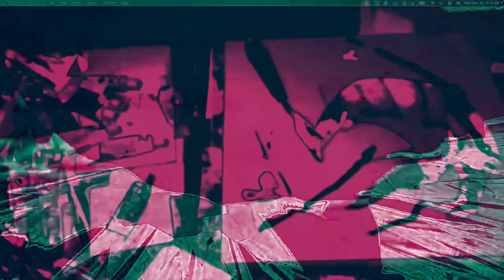[EPILEPSY WARNING] Movie 22 12 12 20h48m54s *Photosensitivity Warning*